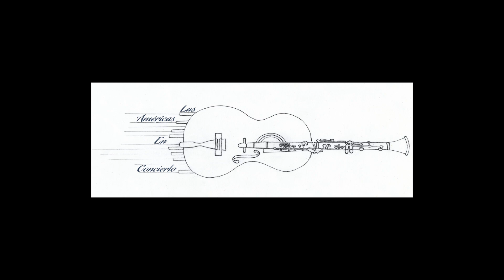Maria Elena, Luis A. Calvo, Charles Abramovic, piano. Las Américas en Concierto, Temple University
Luis A. Calvo was born in Gambita, a very small town in the mountains of the province of Santander del Sur in Colombia, in 1882. He died in Agua de Dios, Cundinamarca in 1945. From an early age, he showed an inclination toward music. When he was nine years old, his small family - his father had abandoned the family - moved to Tunja, a larger city where he took lessons on several instruments with local musicians. He studied piano and violin, and as a young man played the cymbals and later on, the euphonium in the band of Tunja. In 1905, looking for better opportunities for him and his family, he moved to Bogotá and played the third trumpet in the Military Band of the city. There, while composing, he did arrangements for the band, including one of his first composition, "Livia". In 1907, he began his formal studies, including the violoncello, with the composer Guillermo Uribe Holguín at la Academia Musical that later became the Conservatorio Nacional.  In 1916, he was diagnosed with leprosy and in the same year, he moved to Agua de Dios, a place created for people with that sickness. The citizens of Bogotá gave him a piano and he concentrated on the creation of beautiful danzas, pasillos, intermezzos, bambucos, marchas, gavotas, and caprichos. He died in 1945, leaving a large number of compositions that belong to the genre known as "música de salon". Some of these compositions were inspired by traditional rhythms from the Colombian Andes. His piano music displays natural and exquisite melodic lines, supported by light, clear but beautiful harmonic textures and a delicate interchange of commentaries in the left hand that bring out the beautiful and expressive melodies as well as the nostalgic quality that permeates his music. (Alba Potes)